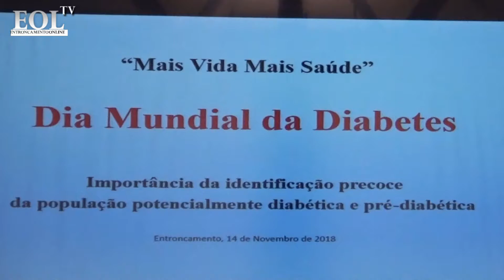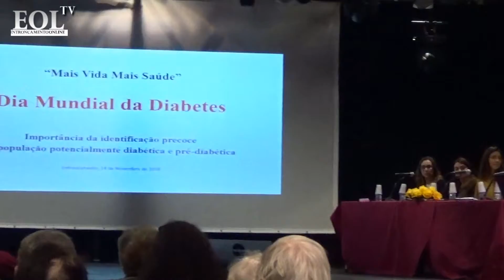Workshop Mais Vida Mais Saúde